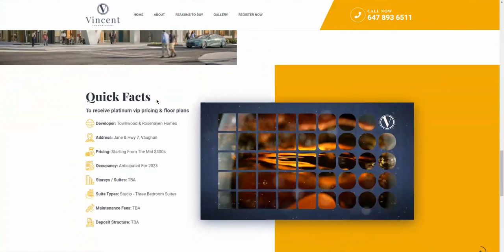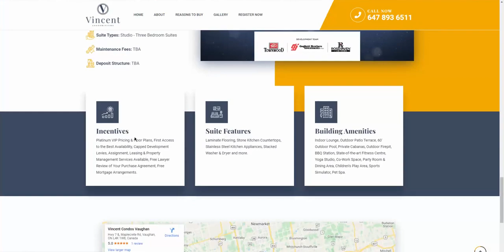Elementor WordPress Website Design